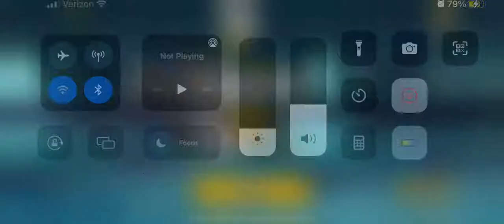New zombie outbreaks in cotc battle cats #335